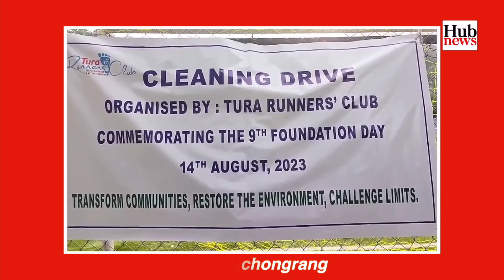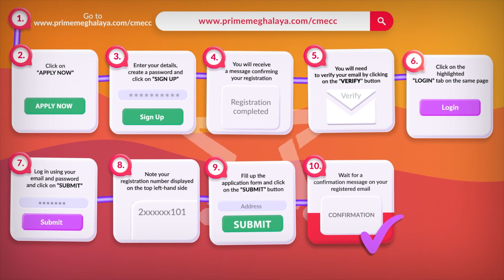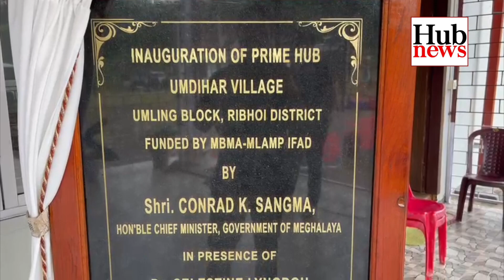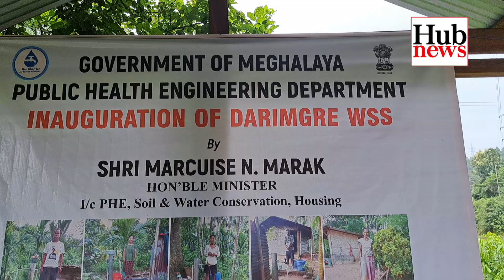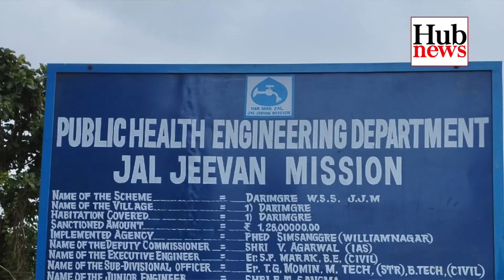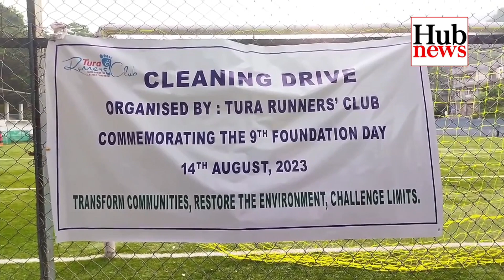Hub News | 15 August 2023